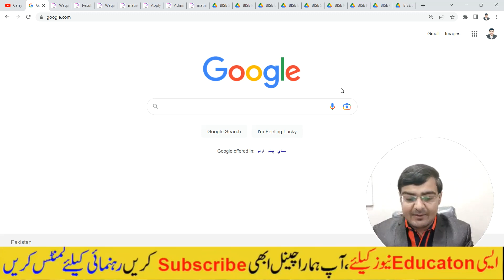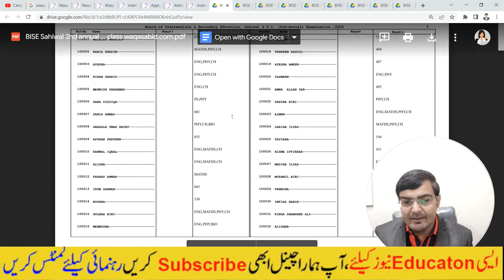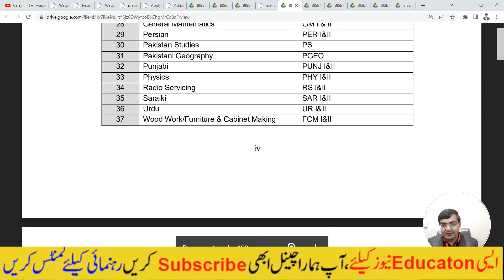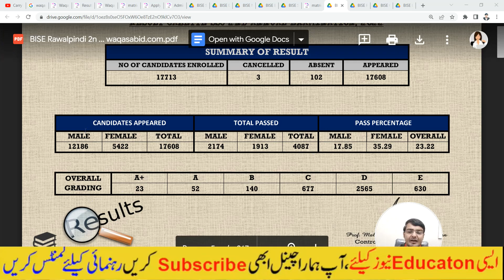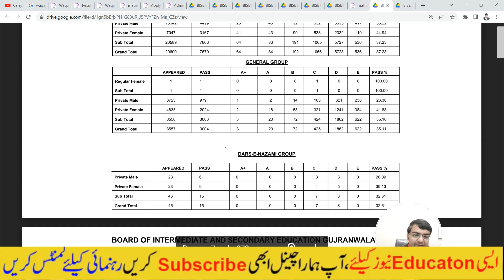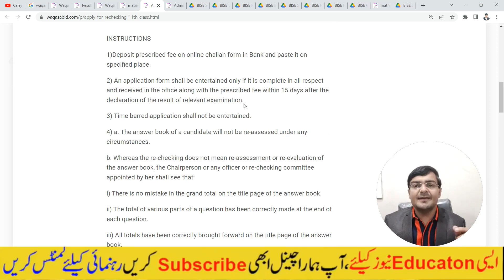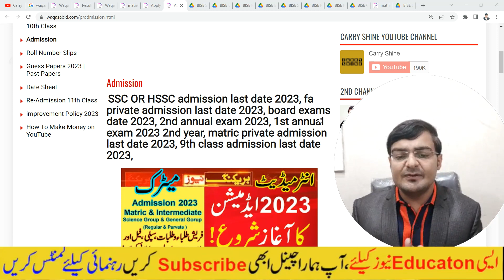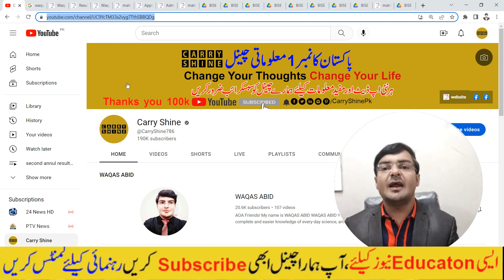10th Class 2nd Annual Result Announced :: Result Statistics | Improvement Procedure & Policies 2023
10th class second annual result 2022 | supply in 10th class 2nd annual 2022

Result Check online Rechecking , 10th class 2nd annual gazette download , Admission form download 2023

Board admission last date 10th 9th 11th 12th Classes , Board exam 2023 Date sheet class 10 9th 12th

intermediate private admission 2023,matric private admission 2023, 9th  10th 11 12th Class Admission

fa private admission last date 2023, matric admission last date 2023,
matric exam 2023,10th class admission last date 2023,1st year admission last date 2023,
Admission 2023 matric & intermediate regular and parvate, matric private admission last date 2023,

supply in 10th class 2nd annual 2022
Punjab board 2nd annual result 2022
10th second annual result 2022
2nd annual result 2022
2nd Annual 10th class result 2022
Punjab Board 10th second annual result 2022
10 class 2nd annual result 2022
2nd Annual 10th class result 2022
Punjab board supply result 2022
Lahore board supplementary result 2022
supplementary result  2022
Faisalabad board 10th supply result
Gujranwala board 10th supply result
result 10th class 2022
DG Khan board supplementary result kaise dekhe 2022
10th board supply result kab aye ga punjab board
2nd annual result date 2022
punjab board 2nd annual result date 2022
10th class 2nd annual result 2022
12th class 2nd annual result 2022
10th class 2nd annual result 2022
2nd annual exam result
Matric 2nd Annual Examination Result 2022
12th class 2022 2nd annual result 2022
10 class 2nd annual result date 2022
10 class improvement result 2022
class 10th supply exam result 2022
Punjab board 10th 2nd annual result 2022
SSC-2 2nd annual result date 2022
matric supply result 2022
10th class result 2022 second annual
result 2022 class 10 2nd annual exam